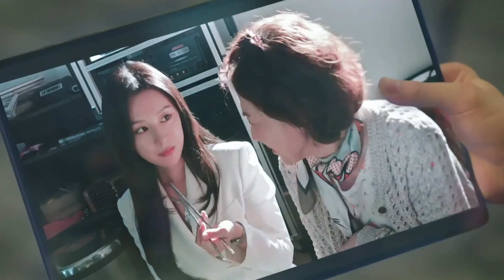Queen Of Tears Ep 6 Preview | Queen Of Tears Ep 6 Preview In Hindi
queen of tears ep 6 preview and Queen Of Tears Ep 6 Preview in hindi
queen of tears ep 6 pre release
queen of tears kdrama explained in hindi